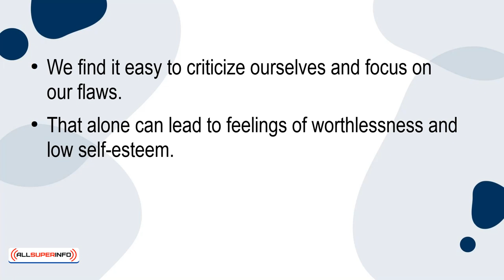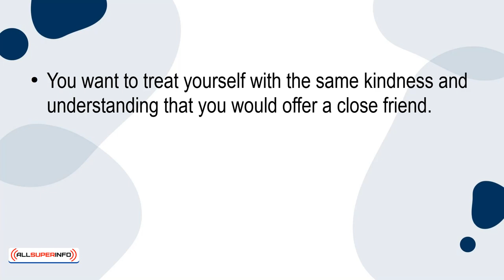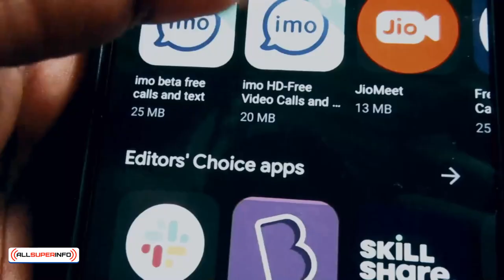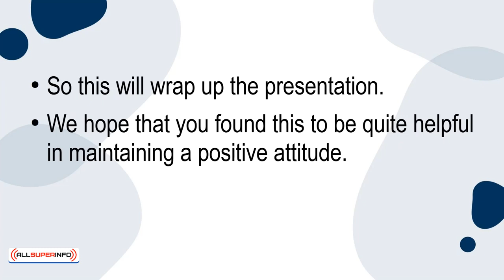07 What To Steer Clear From To Maintain A Positive Attitude